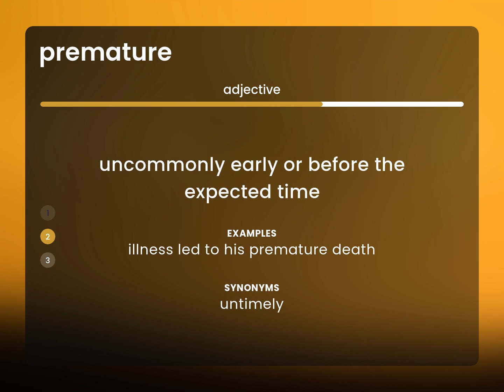Premature — meaning of PREMATURE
PREMATURE meaning